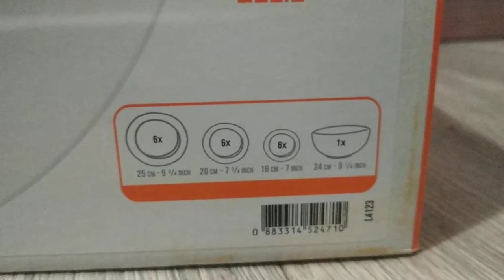Обзор Сервиз столовый Arcopal Zelie из Розетки